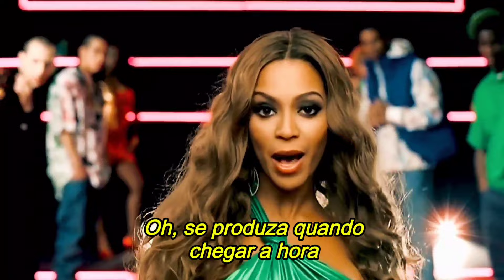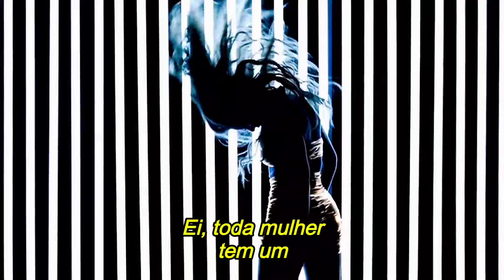Beyoncé - Freakum Dress (Legendado)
Do Álbum "B'Day" Assista agora a tradução de "Freakum Dress"

All copyright rights are reserved to Beyoncé and her Parkwood Entertainment team.

Lyric/Letra

Ficar ou não ficar? Não!
Segura! Traga a batida de volta
Pare! Eu ainda não estou pronta
Espere! Me deixe ajeitar meu cabelo (sim, sim!)
Sim, madame (sim, madame!)
Agora me dê meu vestido (sim, sim!)

Acho que estou pronta
Fiquei trancada em casa por muito tempo
É hora de sair
Porque ele está agindo errado de novo
E minhas garotas são tão verdadeiras
Me disseram que já passou da hora de agir
Ele está aprontando alguma
Mas ele não será o único

Porque quando ele agir errado
É quando você provoca
Deixe-o animado
Esta é a sua música
Deixe suas costas de fora
Hora de impressionar
Pegue seu vestido provocante

Assim que ele me viu
Percebeu como o vestido me cai bem
Curto e decotado nas costas
Veja minha silhueta à luz da lua
Uma atração e tanto
Continua dizendo como minha roupa está perfeita
Ele mal sabe
Ha, meu homem vai tirá-la esta noite

Todas as mulheres, que não
Se arrumam com seus vestidos
E seus melhores sem razão
Se preparem para provocar

Quando você o veste, é um convite
Quando tocarem sua música, se levante e agite
Destaque suas costas, não desperdice suas armas
Dê uma voltinha e desça até o chão

Garotas, olhem aqui
Quando você está com seu homem por muito tempo
Ás vezes você tem que ir de volta no armário
E pegar o vestido provocante, ha

Eu tenho o meu vestido provocante
Eu tenho o meu vestido provocante, whoa